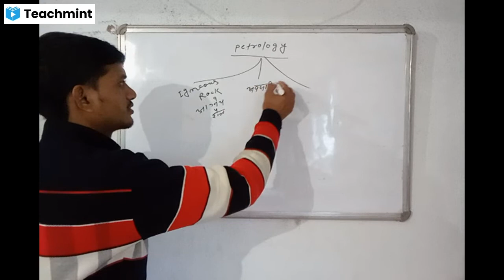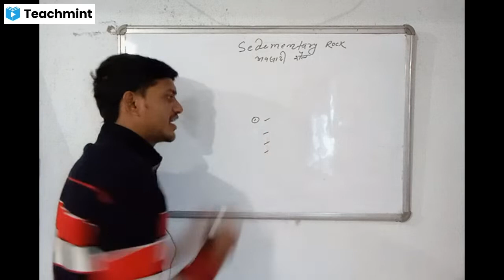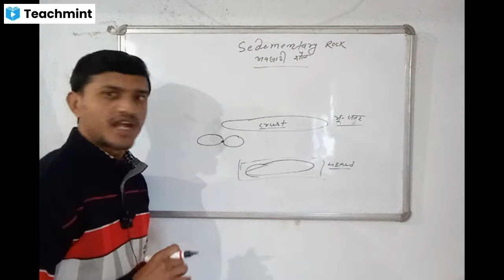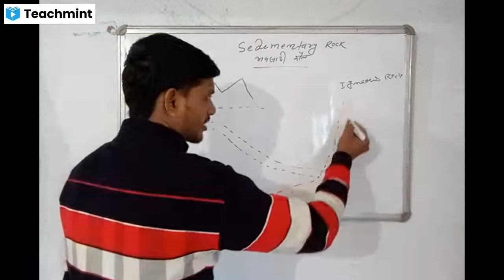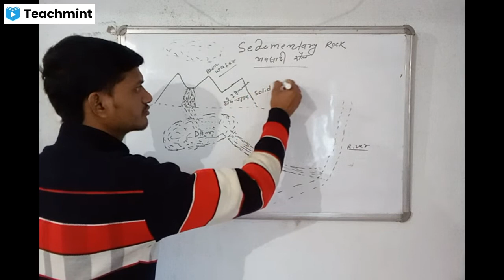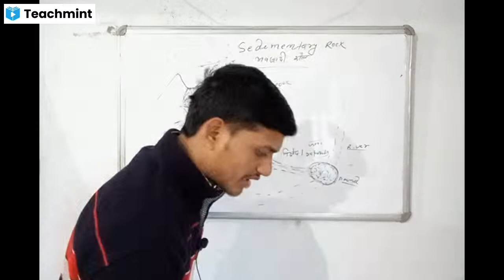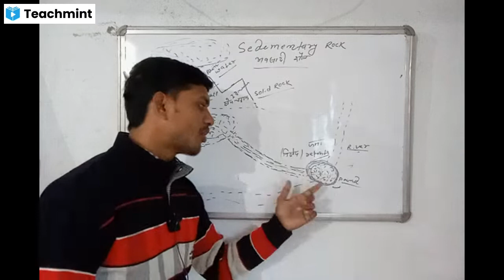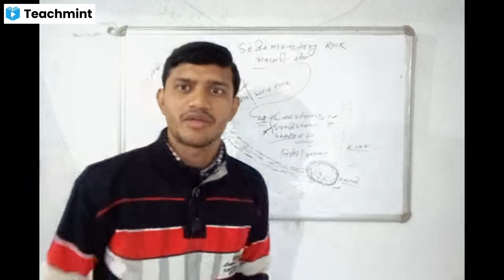Lecture-10 | Geology | JAC Board | 12th Class by Kaiyum Sir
Download Model Paper